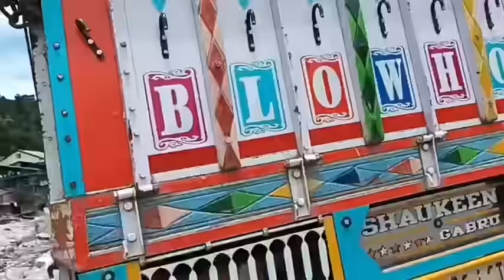after flood Manaliroad update ! full raod info.18/7/2023 ! @SunnyBob7300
if you want to ask any questions about manali to rohtanpass trip and other road trips free feel to call : 📞 / 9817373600

also follow on Instagram for amazing travelling information